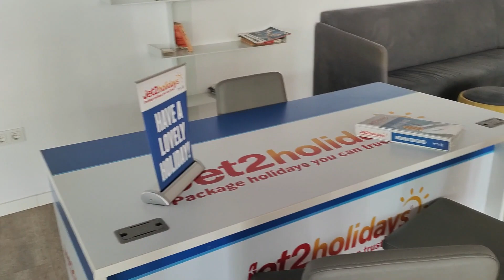Benidorm's HOTEL AGUA AZUL! 😎🌴🌊☀️A FLY ON THE WALL LOOK! 💓🏢🇪🇦 benidorm ⭐⭐⭐⭐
This video shows all you need to see and hear about Benidorm's 4-star Hotel Agua Azul in the old Town!